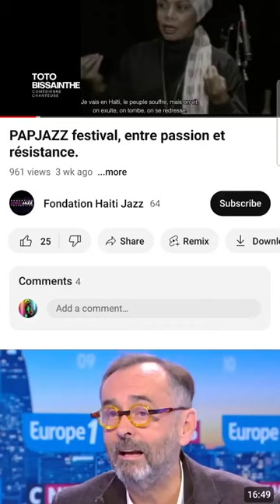shorts PAPJAZZ #2024 documentary joweeomicil